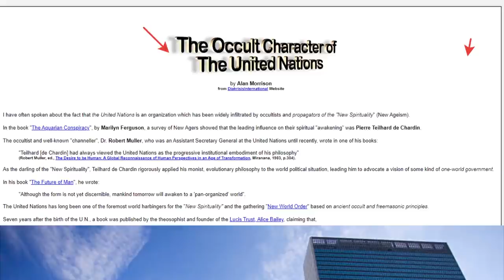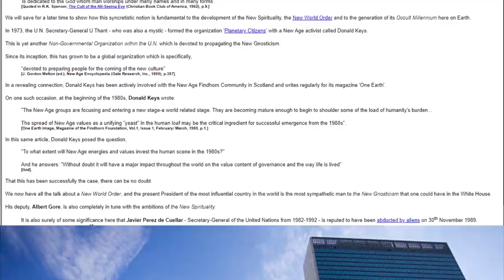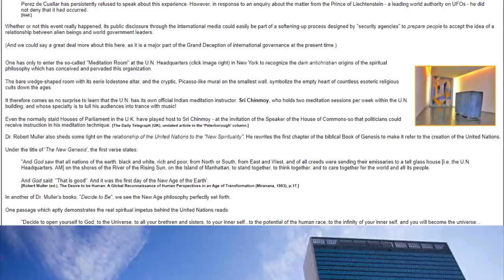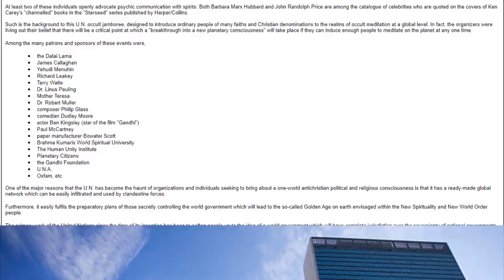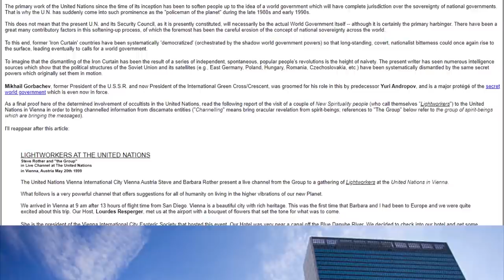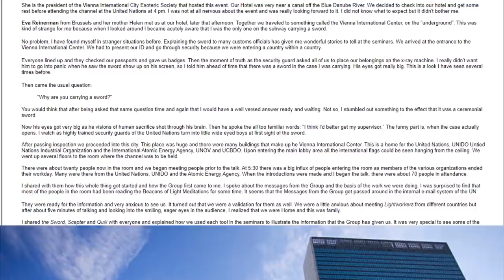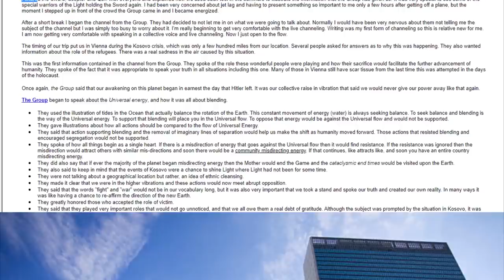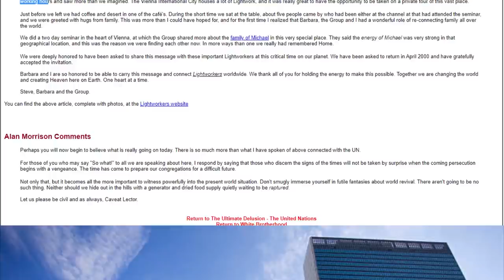Fusion of the Gods: Explaining More Details About Apostle Kwadwo Safo Kantanka! Avraham & Quotation!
OTHRES:
Santeria - Fusion of the Gods. Interview with a Santero. Documentary.